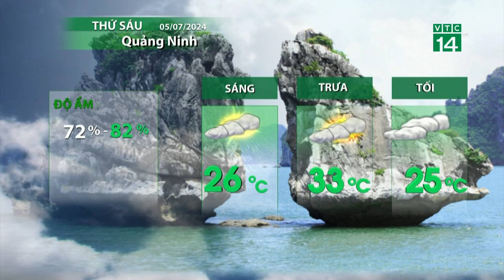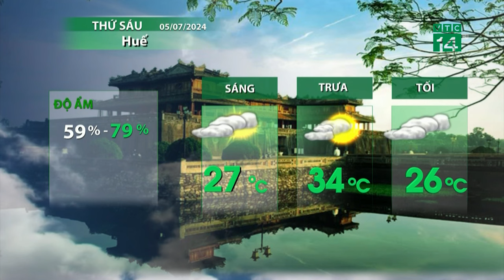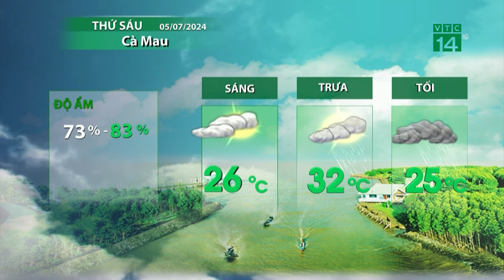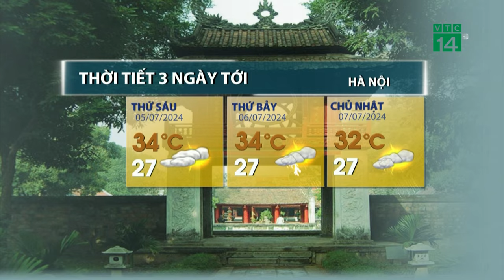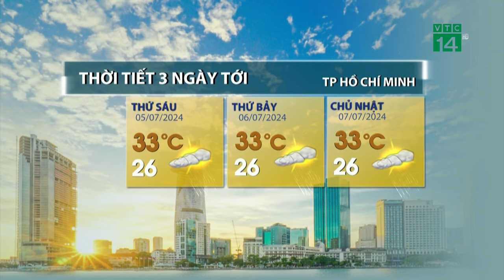Thời tiết hôm nay 05/7: Bắc Bộ giảm mưa, ngày nắng ráo, nhiệt tăng nhẹ| VTC14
VTC14 |Miền Bắc trời nắng ráo, Miền Trung chấm dứt nắng nóng, miền Nam mưa về chiều và tối